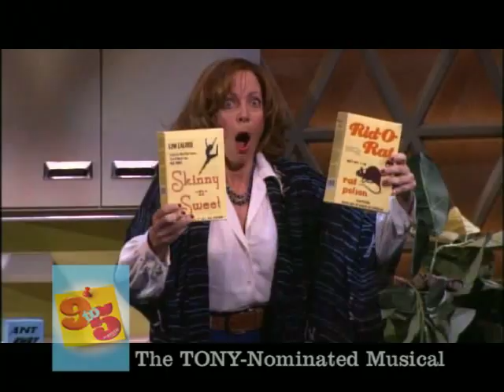9 to 5 Episode Promo: That's Kentertainment!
That's Kentertainment! host Ken Kleiber presents some highlights from the "9 to 5 And Odd Hosts" episode featuring the cast (including Allison Janney, Stephanie J. Block, Megan Hilty, Marc Kudisch, Kathy Fitzgerald) of the hit Broadway musical "9 to 5" plus Dolly Parton, Jane Fonda, Lily Tomlin, Patricia Resnick, Lance Bass, Doris Roberts and more!